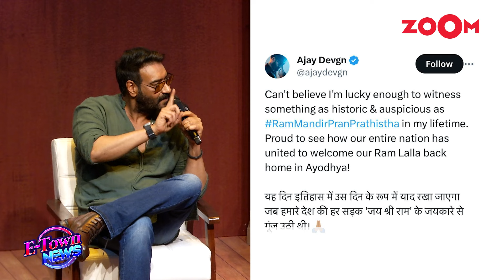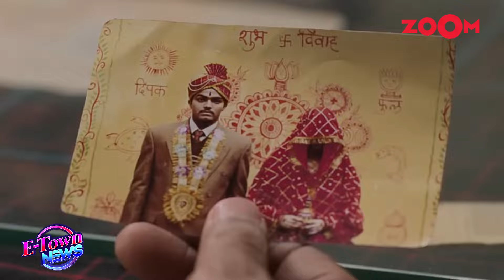Ayodhya Ram Mandir: Ajay Devgn & Sanjay Dutt pen notes | Shoaib Malik & Sana Javed’s UNSEEN pics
As the historic consecration of the Ram Mandir unfolds, Bollywood icons Ajay Devgn and Sanjay Dutt express their sentiments through heartfelt notes. Shoaib Malik's third wife, Sana Javed, dropped a beautiful picture from their 'nikah' ceremony. The duo looked lost in each other's embrace as they happily posed for the lens. Watch the video to know more.